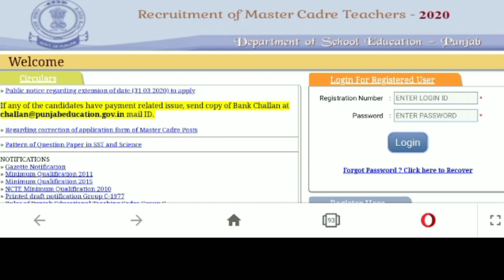MASTER CADRE 2020 ਕਿਵੇਂ ਭਰੀਏ ਫੀਸ ? LOCKDOWN ਦੇ ਸਮੇਂ। ਜਾਣੋ ਪੂਰੀ ਜਾਣਕਾਰੀ। STUDY insider